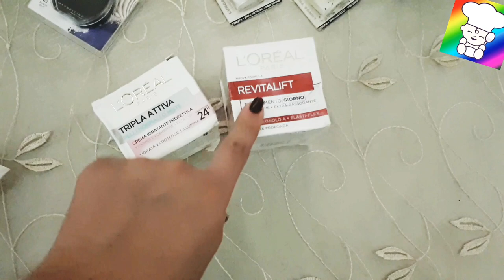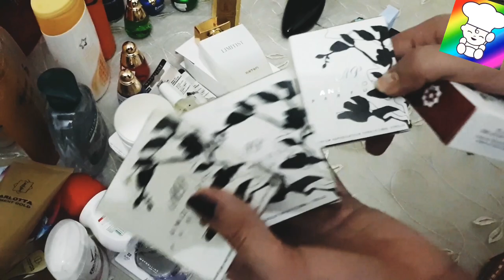Mes nouveaux achats. مشترياتي الجديدة الرائعة من مستحضرات تجميل و عطور